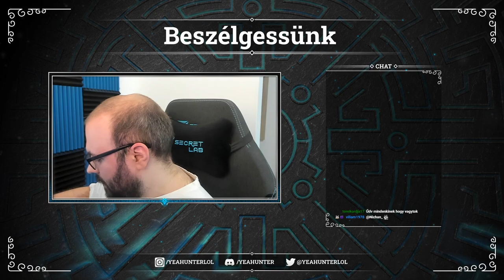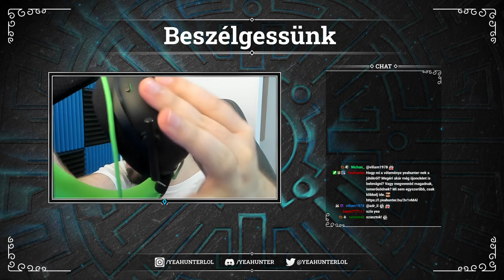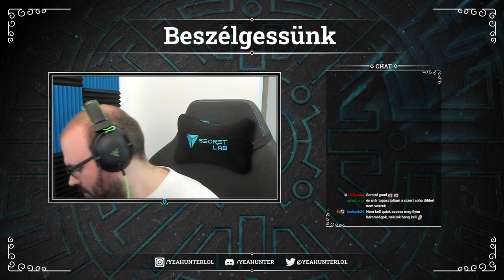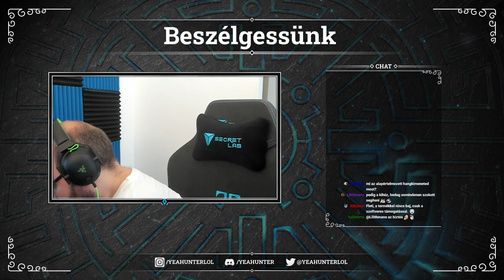🎧 Kipróbálom a Razer BlackShark-ot | Rainbow Six Siege